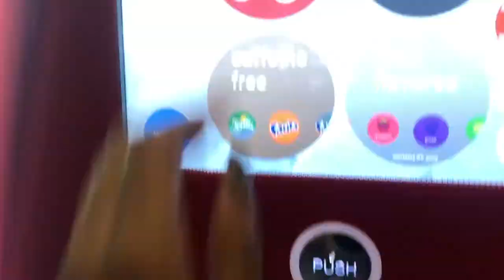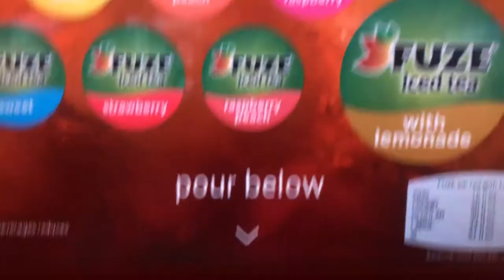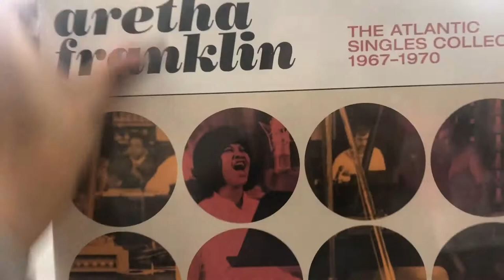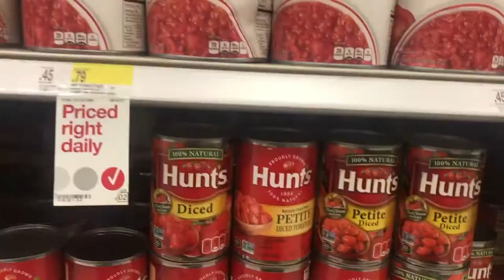Run Errands With Me | Movie Date & Target Run